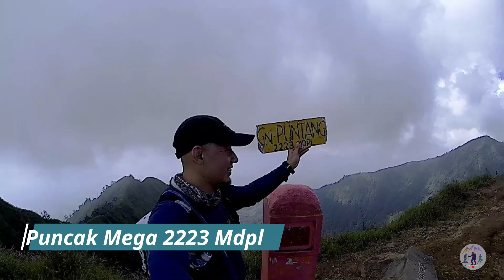Puncak Mega Gunung Puntang | 2223 Mdpl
Gunung Puntang adalah sebuah gunung yang berada di Kota Banjaran, Bandung Selatan, Jawa Barat, merupakan bagian dari pegunungan Malabar yang meliputi gunung Haruman, gunung Wayang, gunung Batu dan gunung Puntang. Puncak gunung Puntang memiliki ketinggian 2.223 mdpl, sedangkan puncak Malabar memiliki ketinggian 2.343 mdpl, menempati urutan ke-7 dalam jajaran puncak tertinggi di Jawa Barat.
Meski ketinggian puncak gunung Puntang tidak terlalu tinggi, namun kita tidak boleh menganggapnya remeh. Di sepanjang perjalanan, kamu akan melewati beberapa tanjakan sadis, medan didominasi oleh tanah setapak. Bila melakukan pendakian di musim hujan, sudah pasti jalur pendakian akan sangat licin.
Sebelum mencapai puncak, kita akan melewati 4 pos pendakian, yang dimulai dari pos 4, kemudian pos 3,2 dan 1, terbalik dengan jalur pendakian lainnya.
Berhati-hatilah saat mendekati puncak, karena track pendakian di kawasan tersebut sangat curam, jalur diapit oleh jurang di sebelah kanan dan kiri. Serta sering turun kabut yang menghalangi jarak pandang.
Pemadangan di awal-awal pendakian, kamu akan melewati perkebunan milik warga setempat, kemudian disambung dengan hutan pepohonan pinus dan dilanjutkan dengan hutan hujan tropis yang cukup rapat. Saat mendekati puncak, pemandangan akan lebih terbuka, terlihat beberapa bebatuan besar yang gagah dan mengagumkan.
saat dipuncak akan terlihat punggungan naga yang bersambung dari Puncak gunung sangar.

Note : Pendakian puncak mega didampingi guide ya teman-teman...